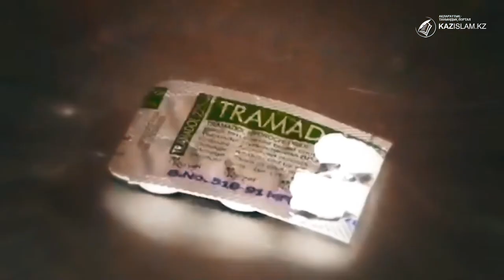Надандықтың кесапаты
Қайрат псевдоуағызшылардың улы уағызына иланып, Сириядағы соғысқа аттанғандардың бірі. Содырлар сапында болған ол түрлі қатыгездікті көрді.
«Амният», яғни халықаралық террорлық ұйымының ішкі қауіпсіздігі абақтыда азаптаған. Қақтығыс аймағынан қашып, елге экстрадицияланған ол заң аясында жазасын алды.